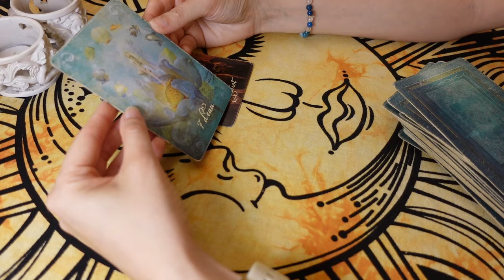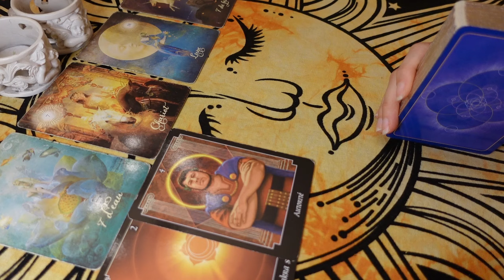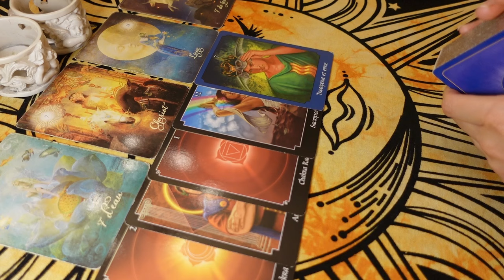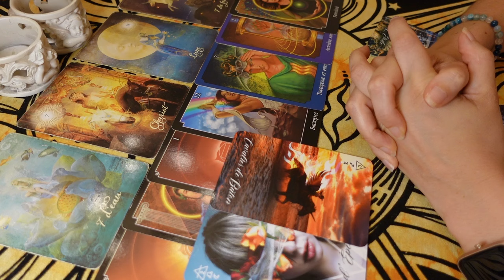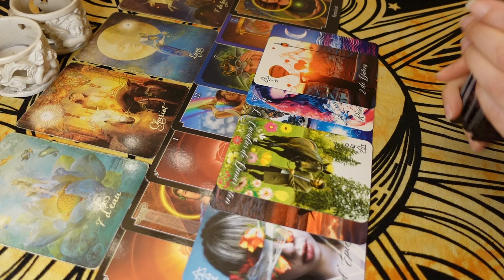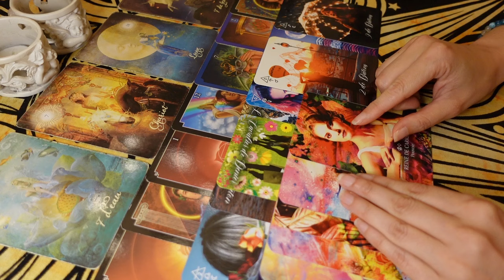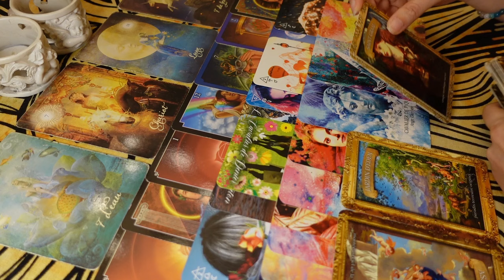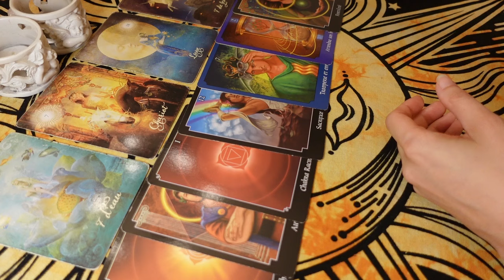♋️CANCER ☁️🎉 Dans le Flou au lieu de Réussir ! Laissez Tomber il ne Changera Jamais ! 🎭🚫 INTEMPOREL